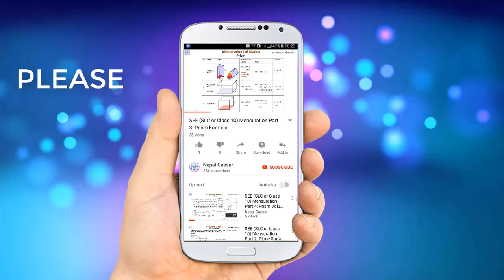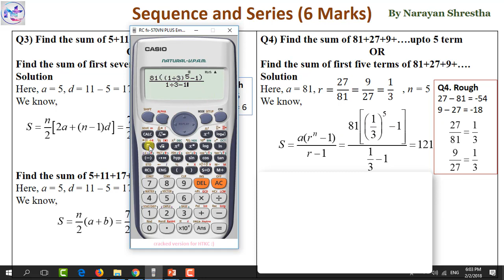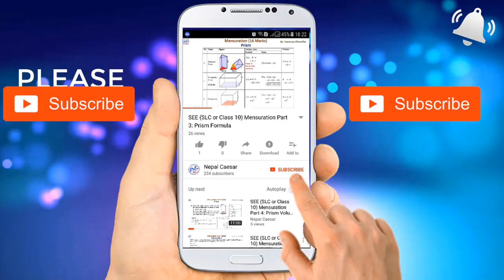Optional Mathematics || Sequence and Series Part 3 - Finding the Sum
Unit 1 : Algebra
 1.1 Function
 1.2 Polynomials
 1.3 Sequence and Series
 1.4 Linear Programming Problems
 1.5 Quadratic Equations and Graphs
Unit 2 : Limits And Continuity
 2.1 Continuity in the set of numbers
 2.2 Investigation of continuity and discontinuity in the graph
 2.3 Notational representation of continuity
Unit 3 : Matrix
 3.1 Determinant
 3.2 Inverse
 3.3 Solution of simultaneous equations
 3.4 Cramer’s rule
Unit 4 : Coordinate Geometry
 4.1 Angle between two lines
 4.2 Pair of straight lines
 4.3 Conic Sections
 4.4 Circle
Unit 5 : Trigonometry
 5.1 Multiple and Sub-multiple Angles
 5.2 Transformation of Trigonometric Identities
 5.3 Conditional Identities
 5.4 Trigonometric Equations
 5.5 Height and Distance
Unit 6 : Vector
 6.1 Scalar Product
 6.2 Vector Geometry
Unit 7 : Transformation
 7.1 Combined Transformation
 7.2 Inversion Transformation
 7.3 Matrix Transformation
Unit 8 : Statistics
 8.1 Quartile Deviation
 8.2 Mean Deviation
 8.3 Standard Deviation